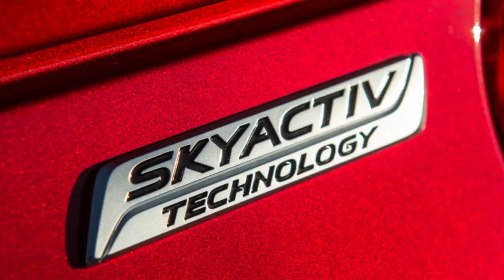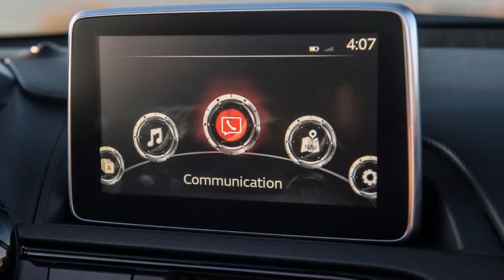2019 Mazda MX-5 Miata may be getting 181 hp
We've reached out to Mazda for comment on this discovery, and, like with most car companies, wouldn't give comment since the topic regards a future product. If it does turn out that Mazda won't up the horsepower for 2019, the good news is that the aftermarket has speed demons covered. Flyin' Miata offers a package that includes camshafts, exhaust and a tune that will bring it up to about 200 hp. There's a supercharger kit from Edelbrock that will provide similar power, but without the need for digging into the engine. Flyin' Miata also offers a turbocharger kit that can bring the Miata up to nearly 250 hp, and if you're really speed-crazed, the company can swap in a Chevy LS V8 with more than 500 hp. Or, you know, you could just be happy with 155.